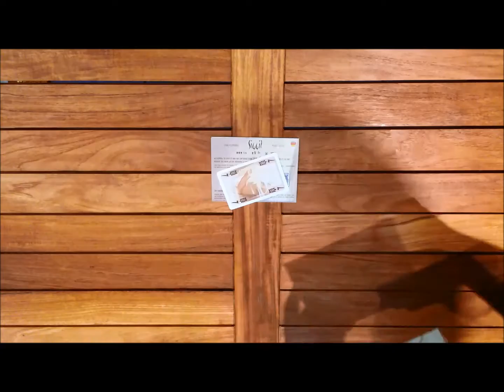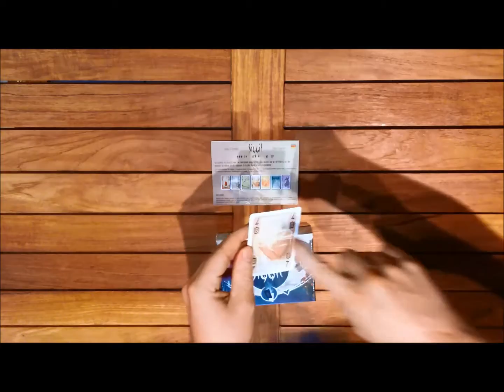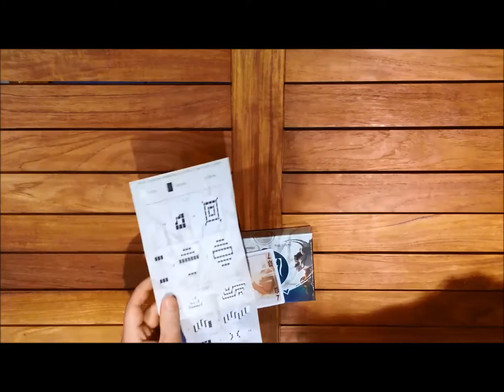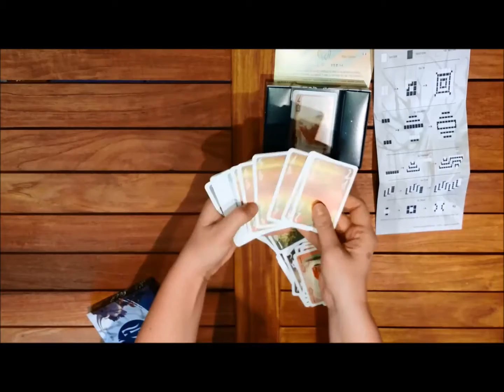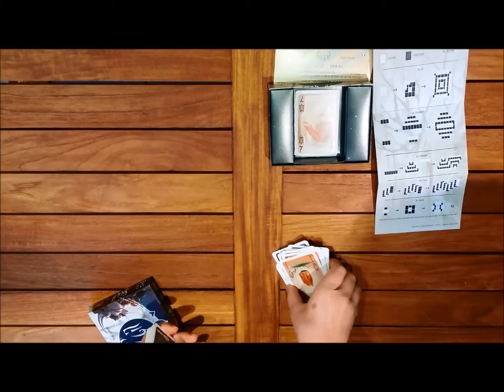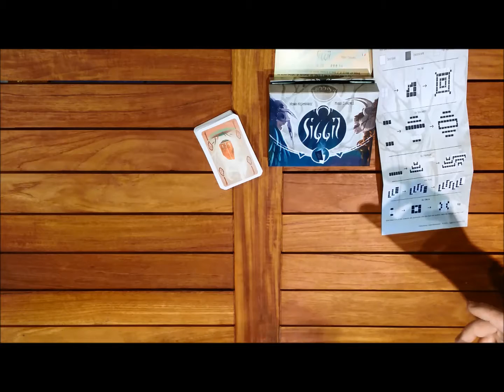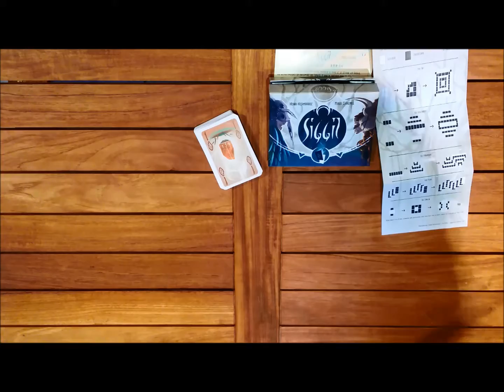Siggil - UNBOXING (Capsicum Games)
Moin, Moin,
heute gibt es das Unboxing eines kleinen feinen Spiels von der Spiel 2016 : Siggil von Capsicum Games.
Viel Spaß :-)